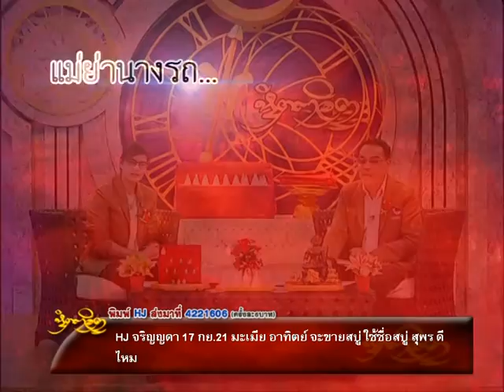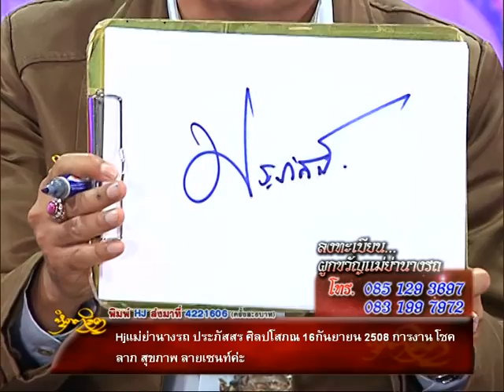รายการหัตถจิต | 03/02/59 | EP 2/4